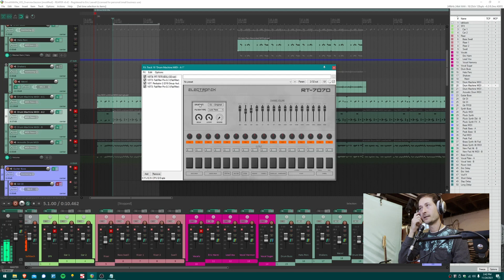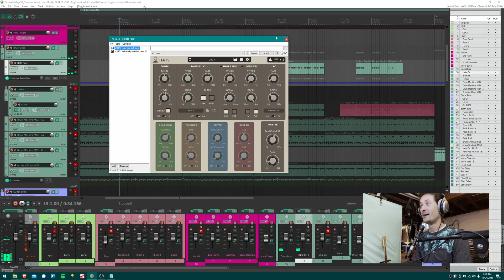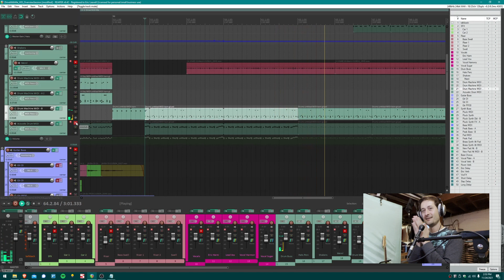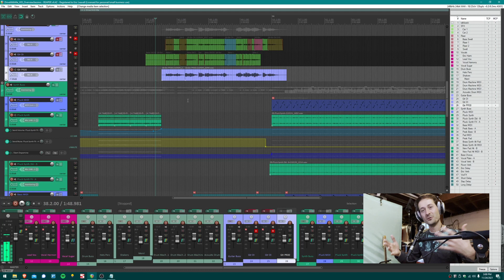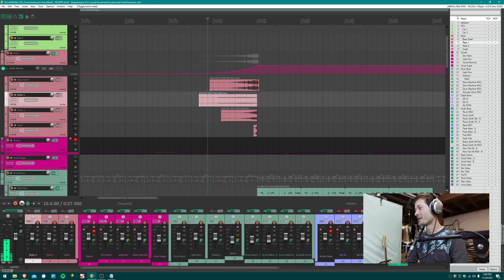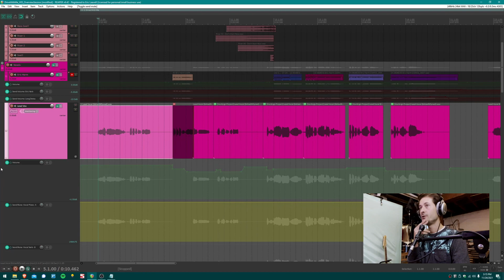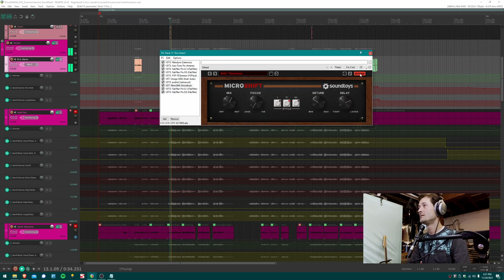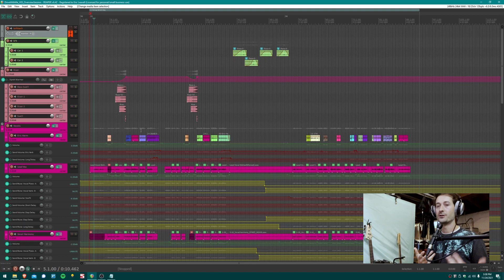“Drive With Me” Music Production Breakdown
Join Eric for an in-depth breakdown of the production and arrangement for our debut single “Drive With Me”.

Stream the song and find the stems for this track

Timestamps:
00:00 - Intro
01:35 - Drums
11:57 - Instruments
21:38 - Sound Effects
24:05 - Vocals
36:21 - Wrap-up, Future Videos, Thanks